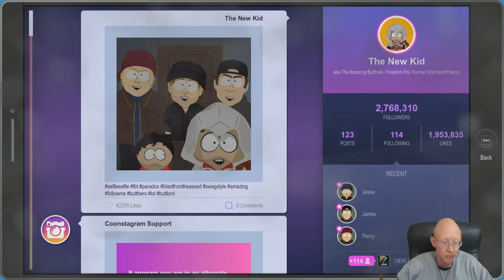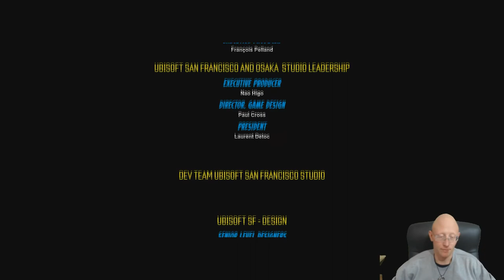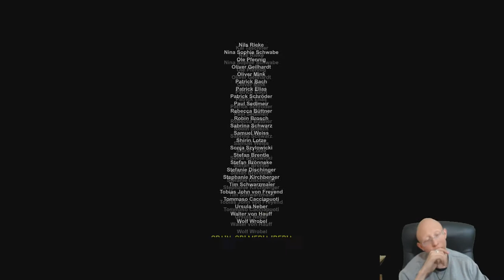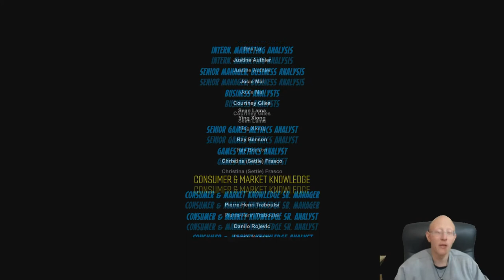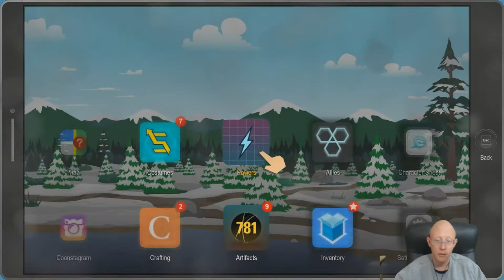South Park The Fractured But Whole | Episode 53 | Finally Stopping Mitch Conner